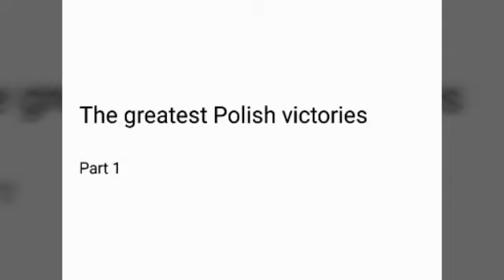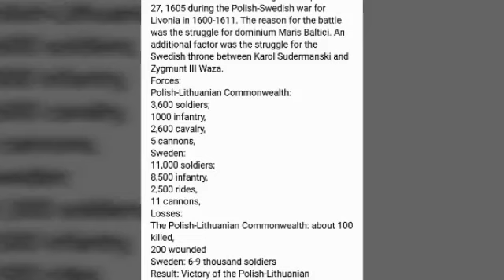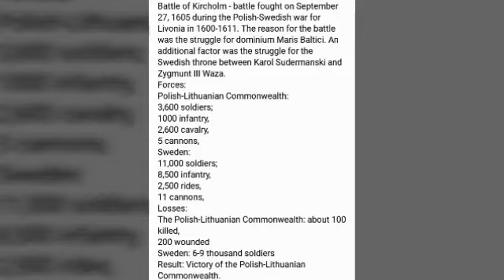The Greatest Polish Victories part 1.